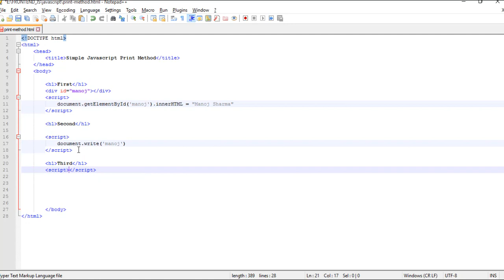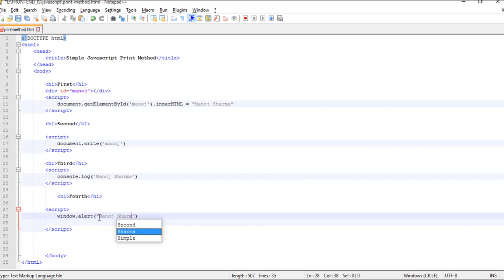How to Simple Print Javascript Method / Output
See out put of Javascript Print Method / Output for beginner | getElementById | document.write | console.log | window.alert